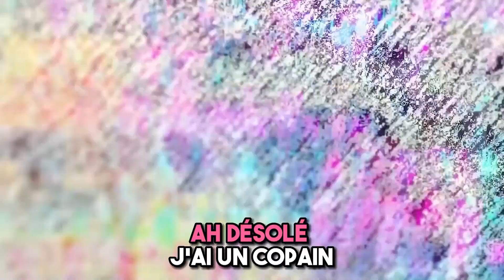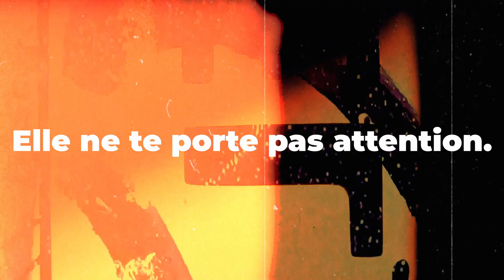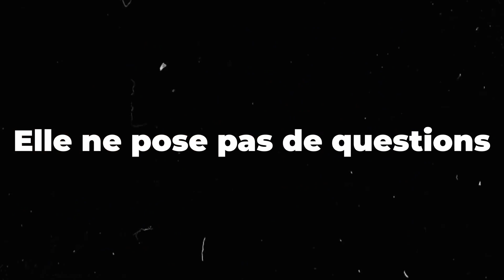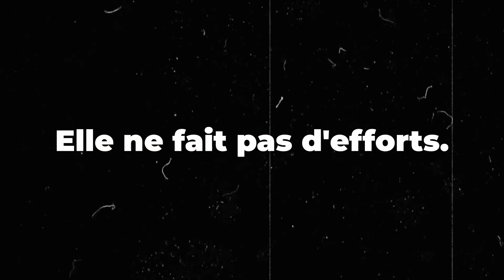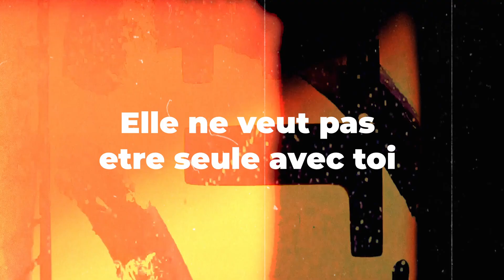10 signes qu’elle n’est PAS intéressée ❌(Très Blessant)